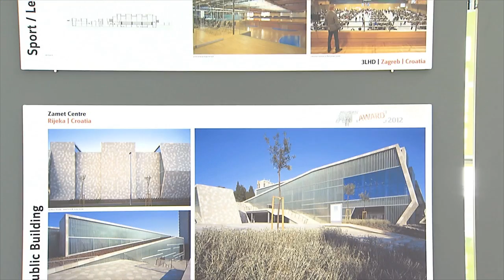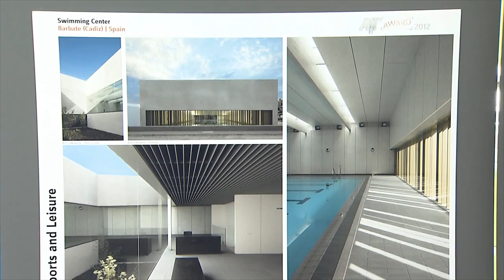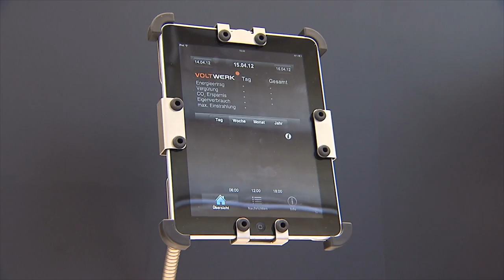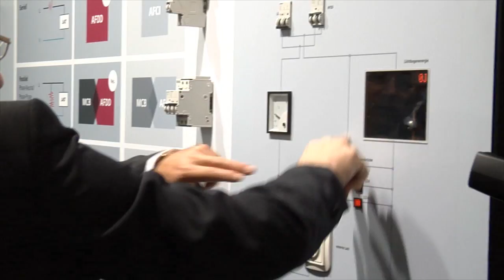Aktuelles Messe-TV von der Light+Building: 3. Messetag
Auch der 3. Tag der Light+Building bietet einige Interessante Inhalte: AIT-Award (Interview mit Dietmar Danner, Chefredakteur AIT), Architektenrundgänge (Interview mit Dr. Matthias Haeusler, University of New South Wales), Luminale, Futurecourse (Interview mit Rainer Bomba, Staatssekretär im Ministerium für Verkehr, Bau und Stadtentwicklung, und Dr. Holger Krawinkel, Verbraucherzentrale Bundesverband).